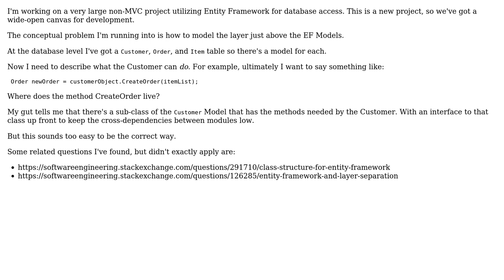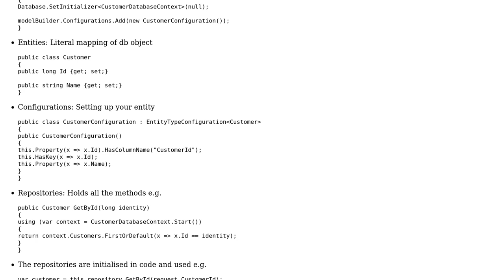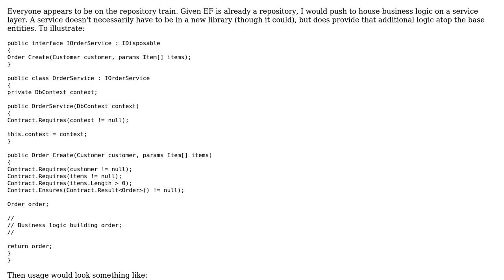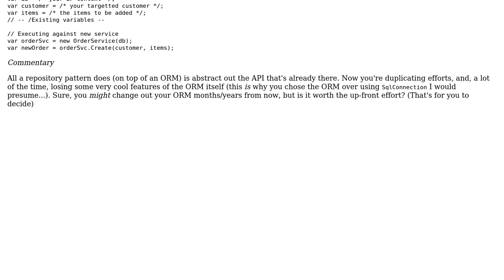Software Engineering: Using Entity Framework, non-MVC project, need help with class structure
With thanks & praise to God, and with thanks to the many people who have made this project possible! | Content (except music & images) licensed under CC BY-SA | Music | Images & others | With thanks to user nicV user Clinton Pierce user Brad Christie and the Stack Exchange Network Trademarks are property of their respective owners. You are responsible for your own actions.